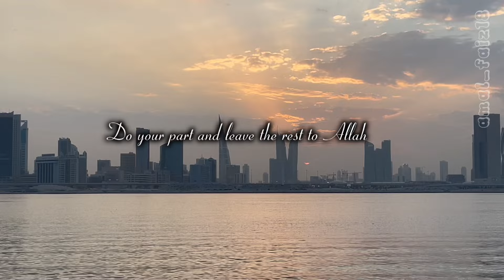Trust Allah, no matter what